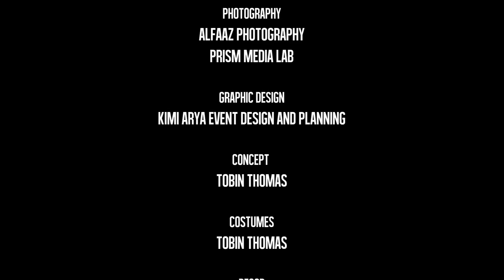Ghar More Pardesiya | Shadow Entertainment | Kalank | Shreya Ghoshal | Alia Bhatt | Madhuri Dixit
Choreographers:
Tobin Thomas

Dancers:
Shaila Premji
Sherin Surenthiran
Laxna Pathmanathan
Mathumitha Baskaran
Maenusha Raguvarnan
Mathusha Selvanayagam

Ghar More Pardesiya - Kalank | Alia Bhatt | Madhuri Dixit | Varun Dhawan | Shreya Ghoshal | Vaishali Mhade | Choreography

Song
Lyrics - Amitabh Bhattacharya
Singer - Shreya Ghoshal with Vaishali Mhade

Music Programmed and Arranged - Prasad Sashte

Sitar - Niladri Kumar
Sarod - Roopak Naigaonkar
Ravanahatha - Chandan Singh
Tabla - Akshay Jadhav
Tabla Tarang - Sanjeev Kanitkar
Mandolin & Various Pluck Instruments - Tapas Roy

Vocal Design - Suchismita Das & Tushar Joshi
Tarana Design - Sudeep Jaipurwale

Shootmix - Ashwin Kulkarni
Engineer - Vijay Dayal (at Yashraj Studios)
Engineer (Assistant) - Chinmay Mestry (at Yashraj Studios)

Chorus - Ashwin, Aaroh, Anurag, Himanshu, Aniruddh, Akashdeep, Kaushik, Shloke, Shubham, Manoj, Animesh, Abhishek, Ritu and Ritvik